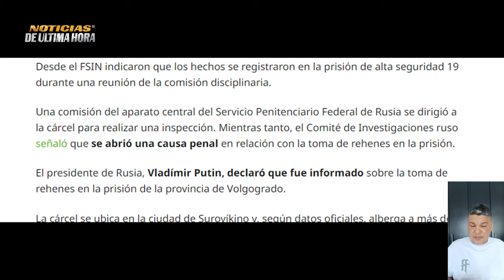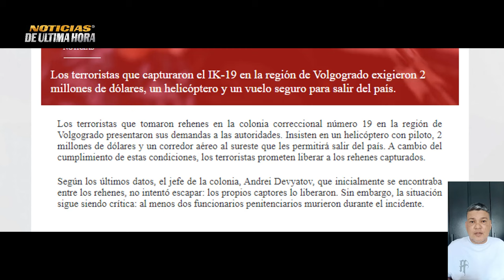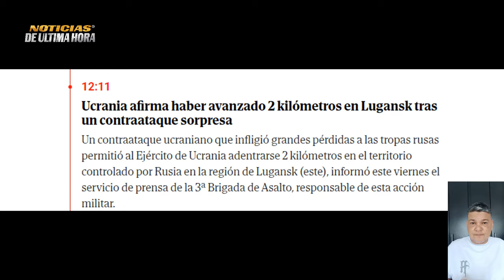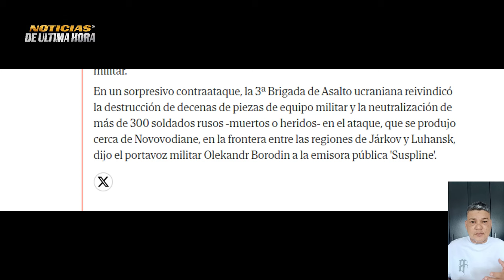🔴ULTIMA HORA ARDEN BLINDADOS EEUU EN KURSK MOTIN EN CARCEL RUSA MODI SE REUNE CON ZELENSKI news usa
En las últimas horas desde el ministerio de la defensa publican nuevas imágenes de como realizan trabajos operativos de la artillería Rusa para dar con la ubicación de blindados Ucranianos en la zona de Kursk.

Desde el ministerio de la defensa de Ucrania dan a conocer las ultimas acciones de las fuerzas Ucranianas en Luhanks contra las fuerzas Rusas donde aseguran que han retomado el control de 2 km .

Se ha realizado un Motin de presos en la carcel 19 de Volvogrado en Russia.

Noticias de ùltima hora hoy 23 de agosto de 2024
Noticias de vladimir putin hoy 23 de agosto de 2024
noticias incursion ejercito de Ucrania en Kursk
Noticias Estados unidos hoy Rusia 23 de agosto de 2024
noticias ministerio de la defensa de Russia hoy 23 de agosto de 2024
ultimas noticias en vivo hoy russia ukraine
Noticias usa hoy
noticias moscu hoy 23 de agosto de 2024
noticias motin de la  carcel 19 de volgogrado en rusia
noticias de alemania hoy olaff scholz 23 de agosto de 2024
noticias dimitry medvedev kursk russia ucrania
noticias portavoz de la cancilleria de exteriores de rusia maria zakharova
noticias joe biden Estados unidos hoy 23 de agosto de 2024
noticias vladimir zelesnki ucrania
noticias guerra rusia otan kursk
noticias polonia otan russia
noticias de israel hoy benjamin netanyahu
noticias al instante
noticias parte de la guerra rusia ucrania
noticias de china y Rusia hoy 23 de agosto de 2024
noticias india modi zelenski
noticias kavkaz russia
noticias peninsula de crimea
noticias kyev
noticias donest
noticias luhakns
noticias belgorod
noticias de ultimo minuto rusia ucrania
noticias igor konashenkov sergei shoigu
noticias putin lukashensko bielorusia
noticias sanciones rusia ue
noticias alianza atlantica otan
ultimas noticias mundiales hoy 23 de agosto de 2024
noticias venezuela hoy 23 de agosto de 2024
noticias nicolas maduro ucrania
noticias nicaragua rusia
noticias de cuba hoy 23 de agosto de 2024
news usa
noticias donald trump
noticias ferry russia kavkaz